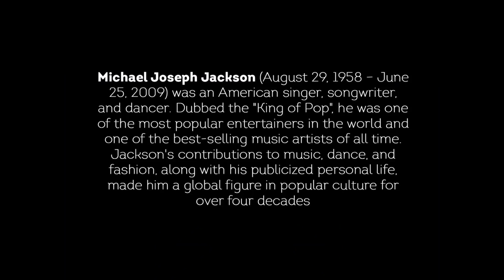TEAM MICHAEL JACKSON (Chemmy & Brandon) | HALL OF FAME 2018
HALL OF FAME 2018
organized by HeavyBUCKStylez x Last Minute Street Crew
part of the event Ciputra Hall Surabaya 5th Anniversary

Producer : Ciputra Hall (@ciputrahall)
Director : Patrianata Bhakti I. (@imchemmy)
Talent Coordinator : Felisia & Samuel Pratama W. (@imbochilz @samuelpws)
Multimedia Design : Julius Ady Rama & Alexandra Ruth (@juliusadyrama @rutasty)
Lighting Design : Hansen Pranoto (@hansenpranoto_)
Filmed by Edwin Prasetyo & Julius Ady Rama (@kidadudedo @juliusadyrama)
Edited by Edwin Prasetyo (@kidadudedo)

Thanks to all performers :
OUT31 (Choreography by Chemmy, Brandon, Bochilz & Bing Blink)
Team Bieber (Choreography by Miss B & Black)
Team Justin Timberlake (Choreography by Ade, Irwan, Junio & Samuel)
Team Cardi B (Choreography by Gaboy & Reinhard)
Team Sia (Choreography by Flow & Wynne)
Team K-Pop (Choreography by MP & Yoshi)
Team Michael Jackson (Choreography by Chemmy & Brandon)
Team Bruno Mars (Choreography by Hesl & Riswandy)
Team Beyonce (Choreography by Gebe & Kevin)
Team Missy Elliot (Choreography by Bochilz & Bing Blink)
LHMBSSC (HeavyBUCKStylez x Last Minute Street Crew)

Last but not least thx to all volunteer and helper for making this happen!

Regards,
HeavyBUCKStylez & Last Minute Street Crew